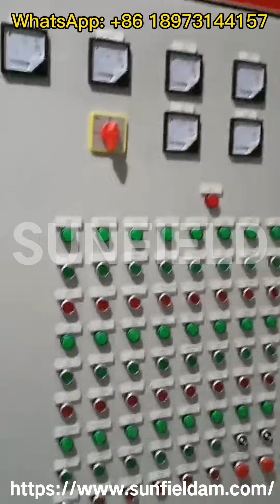Factory Show 40-50 Ton Per A Day of Rice Mill Machine Inside Factory Rice Mill Manufacture in China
We are an integrated enterprise focuses on complete set of production line, medium and small rice processing machinery, rice mill machine,grain thresher, etc.

We manufacture the 15TPD,20TPD, 30T/D, 40T/D, 60T/D, 100T/D, 200T/D, 300T/D, 500T/D rice mill machine, from layout design to all the machine manufacturer, installation.